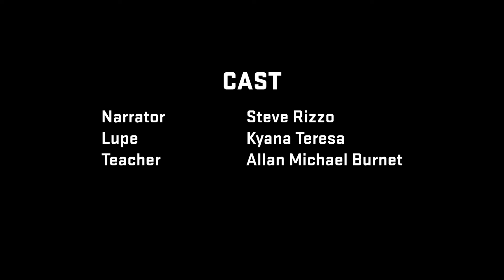ANIMATION Festival 1st Scene Read: BattleScar, by Mercedes Arturo, Nico Casavecchia, Pablo Sternbach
in NY 1977, two teenage musician girls from opposite sides of the tracks form an unlikely friendship based on their love of punk rock and embark themselves on a journey that will bind them together forever.

CAST LIST:

Narrator: Steve Rizoo
Teacher: Allan Michael Brunet6
Lupe: Kyana Teresa